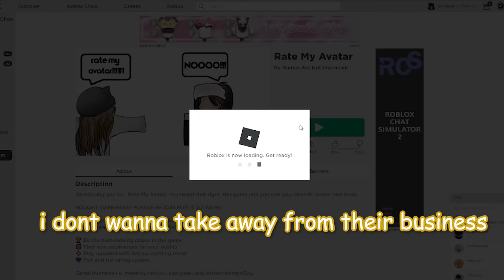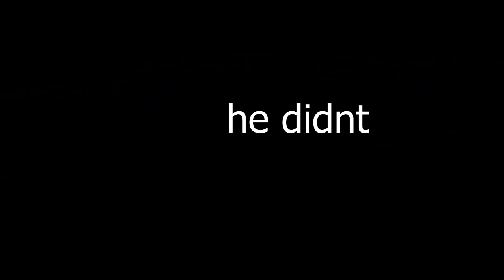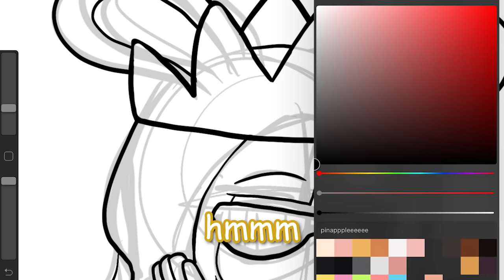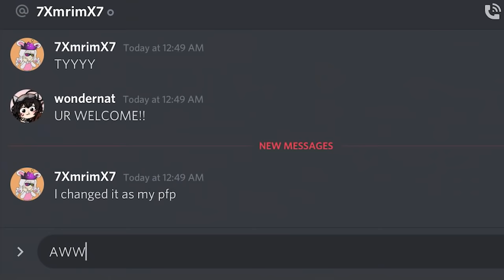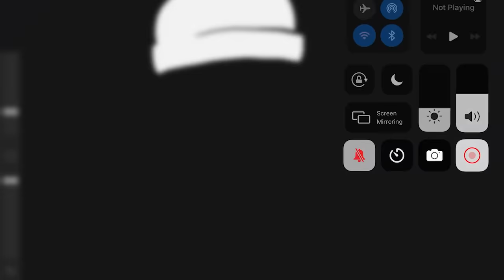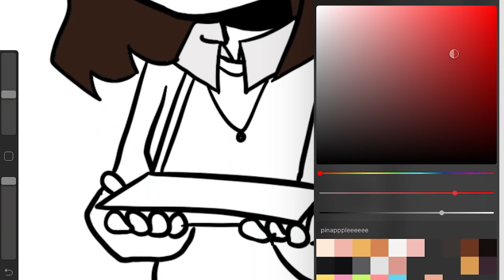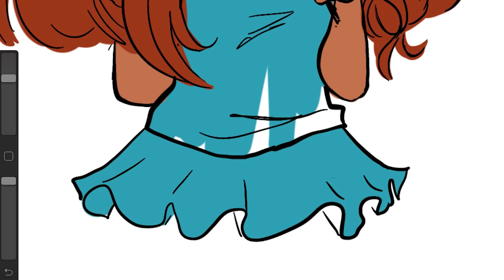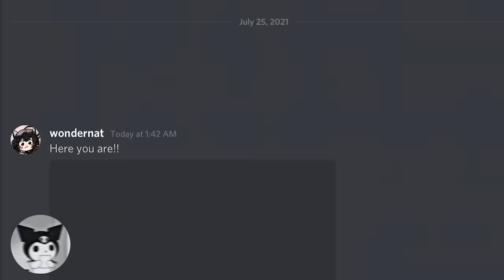Drawing People in Roblox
So, in this video, I decided that I'd draw roblox avatars in a game on Roblox called Rate My Avatar! But, this trend was like almost two months ago.. aha. maybe its still relevant... Just ignore that this was filmed in July and took me two months to edit LOL

Side note; I couldn't find the original person that did this trend first (aka the video that I was talking about in the beginning) but I've seen multiple people do this and I wanted to join in myself!! :D

Ive dont really have any ideas for my next video, but hopefully it won't be too long until I upload again.. ;)

[ wink ]